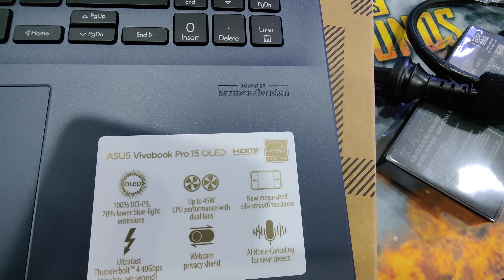អេក្រង់ OLED ស្តើងរាងស្អាតថ្មីតែ 949$ បាន GTX1650 លេងហ្គេមធំៗក៏បាន យកធ្វើការងារក៏បាន